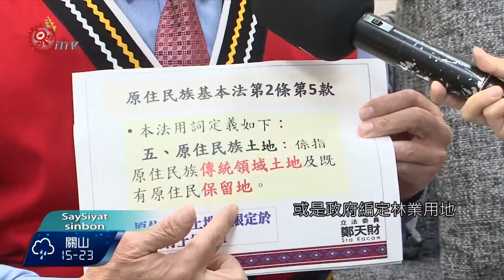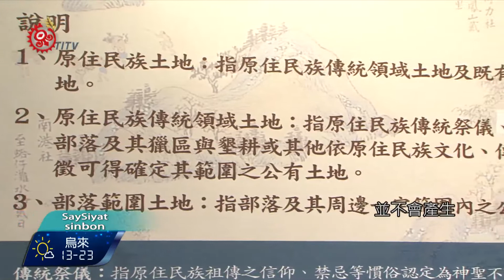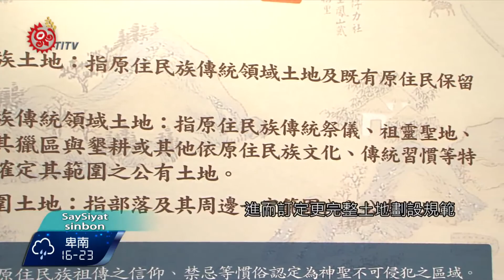未納入私有地 原民土地劃設辦法引爭議 2017-02-19 SaySiyat TITV 原視族語新聞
'okik paylal'oz ka hinoba:ang no 'oem'oemaehan

原民會日前正式發布「原住民族土地或部落範圍土地劃設辦法」，其中傳統領域範圍並沒有將私有地納入，引起族人不滿抗議，而劃設辦法應該怎麼訂？有立委提出看法。

原民會14日召開記者會正式發布「原住民族土地或部落範圍土地劃設辦法」，針對備受爭議的劃設辦法第3條，未將私有土地納入傳統領域範圍，原民會主委 夷將‧拔路兒說明，劃設辦法排除私有地，是考量與憲法保障財產權產生衝突，不過立委鄭天財認為，憲法保障人民財產權，然而舉凡「都市計畫法」、「區域計畫法」、「環評法」或是政府編定林業用地，都已存在許多人民對土地利用的限制。

立委鄭天財拿出法條說明，根據原基法第21條規定， 政府或私人於原住民族土地或部落及其周邊一定範圍內之公有土地從事土地開發、資源利用等行為，應諮商並取得原住民族部落同意或參與，其中部落土地的定義，不應該解讀為「原住民族土地之公有地」， 強調原基法的法源來自憲法增修條文，對於原住民族土地定義，從未排除私有土地，因此將私有地納入劃設辦法，並不會產生侵害人民財產權的疑慮。對於不少族人要求退回劃設辦法，14日公布劃設辦法時唯一列席的立法委員鍾佳濱表示，原住民族土地權益能先踏出第一步，才有機會再進行修正。

立委鍾佳濱認為，土地自治是原住民族自治的開端，現行劃設辦法只是先將公有地納入，可以先透過最大公有地主「林務局」做為窗口，建立各案經驗後，進而訂定更完整土地劃設規範。只是這樣的說法，無法讓抗議的族人團體接受。